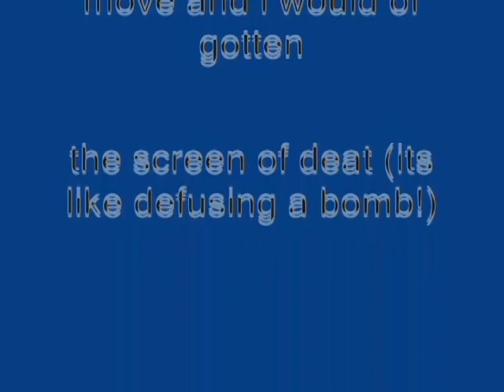Windows XP Installation Music In G-Major 4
How To Make G-Major 4:

VideoFX

1st: Gradient Map - G-Major 4

0;     0,     0,     0,     0
1;     0,     0,     0,     0
2;     0,     0,     0, 255

AudioFX

Pitch Change For Each Track:

1st Track:     0

2nd Track:    5